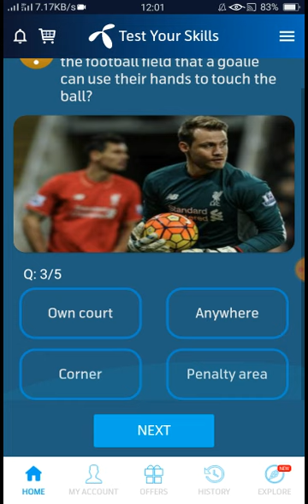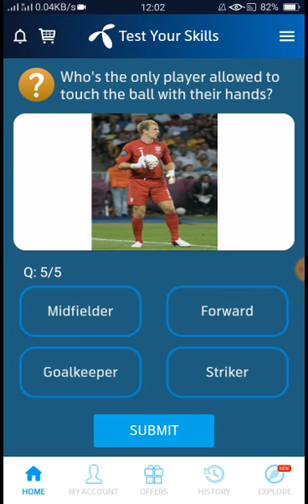How many players are allowed on the field for a team at one time?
How many players are allowed on
the field for a team at one time?

Who's the only player allowed to
touch the ball with their hands?

What is the only area of
the football field that a goalie
can use their hands to touch the
ball?

The infamous "Zidane Headbutt"
happened in which World Cup?

My Telenor Today Questions - 8 July 2021 Questions and Answers - Telenor Questions Today - Quiz App